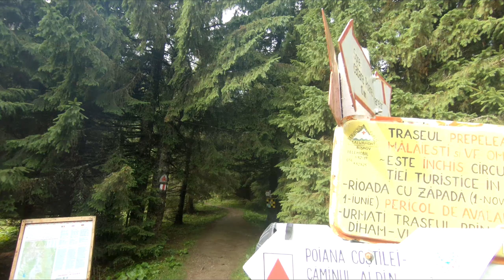Cum să Călărești un Balaur Fumegând: Valea Bucșoiului și Bucșoiul Mic din Bucegi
Masivul Bucegi e unul din cele mai vizitate din țară dar, în același timp, și unul din cele mai spectaculoase. Cu trasee pentru orice nivel și gusturi, acesta oferă o diversitate deosebită, cu peisaje superbe, adrenalină la maximum și riscuri uneori nu chiar mici.

În această aventură mai parcurgem o vale de abrupt, Valea Bucșoiului, cotată 1B, pe o ceață superbă, dar și cu stâncă udă, greu de cățărat. Traseul e deosebit, provocator și fain, dar cu grohotiș care alunecă constat plus câteva săritori mai provocatoare. Așadar, e necesară o bună documentare înainte de a porni la drum, atenție sporită la săritorile importante și grijă mare la pietrele care curg continuu, mai ales când există mai mulți turiști pe vale. În caz de umiditate, parcurgerea devine și mai greoaie pentru că există multe pasaje cu stâncă expusă.

Coborârea am făcut-o pe Creasta Balaurului (Bucșoiul Mic), o minunăție de traseu cu priveliște spectaculoasă în toate direcțiile. Jocul de nori a făcut ca tabloul să fie și mai special, deși unele obiective au fost îngropate în fumul naturii...

Dacă ți-a plăcut tura pe munte, te invit să te abonezi De asemenea, like-urile și share-urile ajută enorm!

Pentru a citi despre ture și aventuri sau, pur și simplu, despre ce mai frământ în căpșor, te aștept pe

Dacă vrei să mă urmărești pe hartă, am cont de Strava unde înregistrez cam orice activitate în natură

Pentru sfaturi, sugestii sau critici, lasă-mi un comentariu sau scrie-mi pe Social Media (Facebook) și (Instagram).